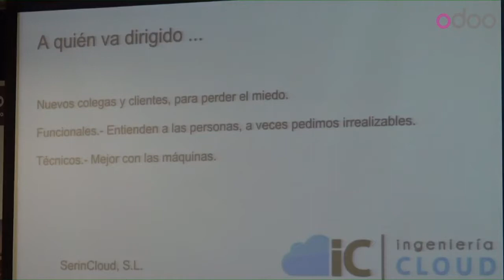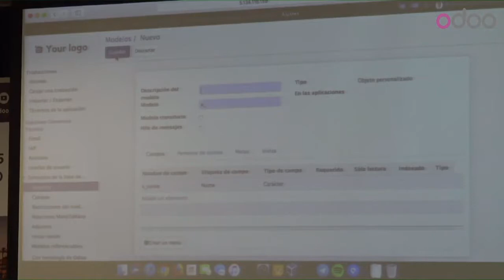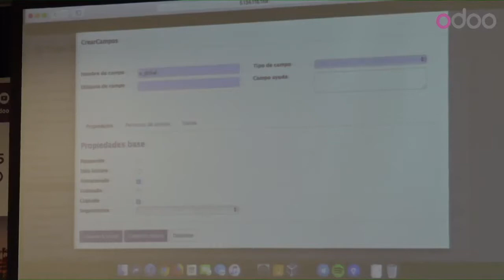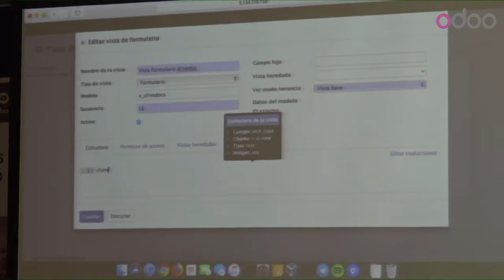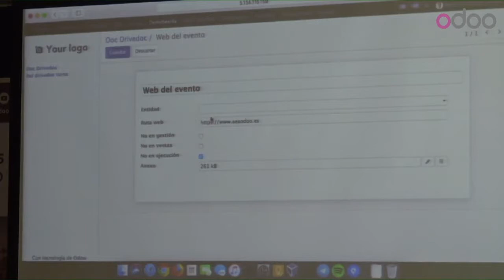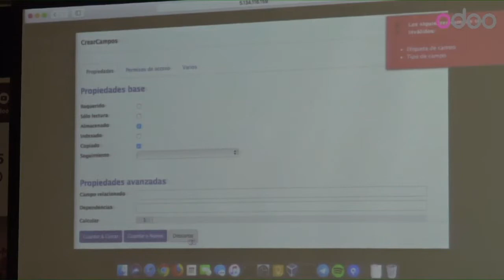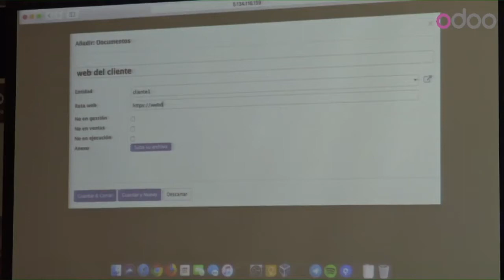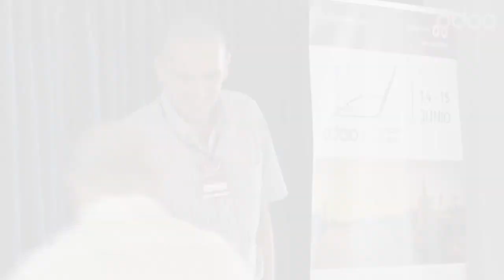Antonio Cánovas - Parametriz-Ando